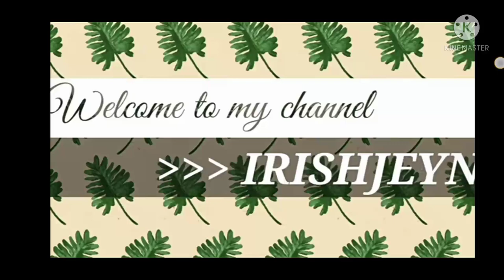Sampgyup Time is Family Time